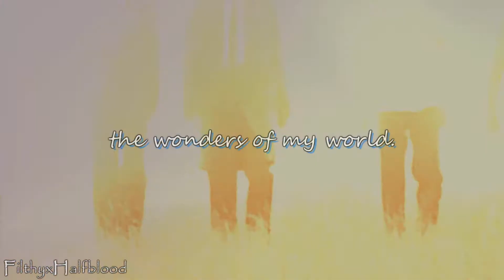the wonders of my world.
I did put my entire soul in this video.
And if it totally doesn't make any sense and when you're finished watching and thinking to yourself 'what the hell did I just watch?'...then you totally got it.

Song: Adele - Hometown Glory (High Contrast Remix)